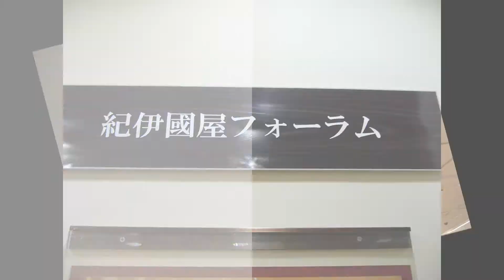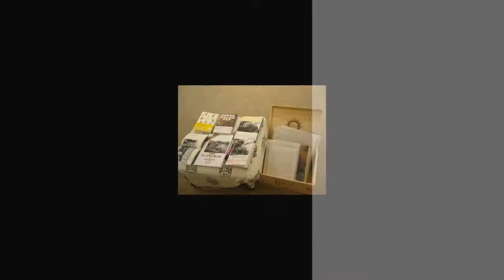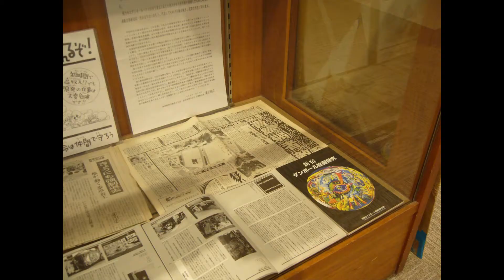迫川尚子写真展『新宿ダンボール村』 紀伊國屋書店新宿本店 2013.5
photo by Kyoko Kon